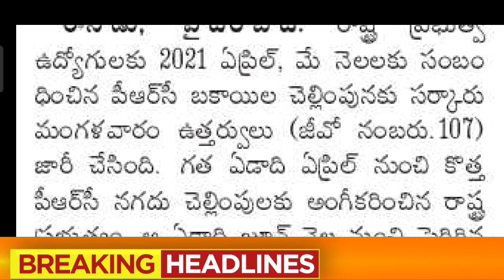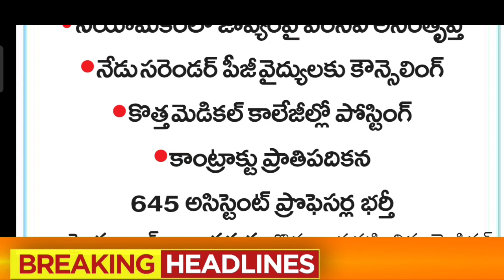ఉద్యోగ ఉపాధ్యాయ/పెన్షనర్ల వార్తలు/TS EMPLOYEES/TEACHERS AND PENSIONERS NEWS-23/02/2022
11TH PRC
11th prc fitment and basic pay details
11th prc telangana latest news
11th prc andhra pradesh
11th prc telangana
prc andhra pradesh latest news
11th prc ap latest news 2022
11th prc telangana latest news today
11th prc telangana
11th prc fitment table
11th prc fitment and basic pay details
11th prc latest news
11th prc in andhra pradesh 2022
11th prc telangana latest news 2022
ana latest news 2019
11th prc ap
11th prc fitment and basic pay details pdf